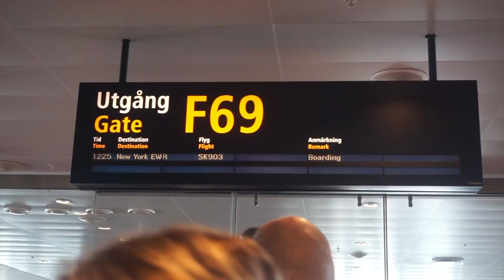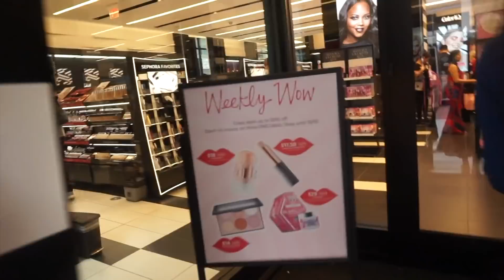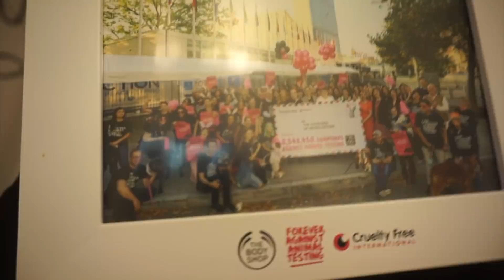NEW YORK VLOG | ForeverAgainstAnimalTesting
Hey babes! How cool is it that WE MADE IT!!!
We together gathered 8,3 million signatures and with those we can truly make a difference in the world. In this vlog I fly to New York with The Body Shop and Ida (SpindelSven @ Instagram). We meet a lot of cute doggies, go to the United Nations and FN:s organ Global Compact and get to meet the CEO Lise Kingo. So much love in this vlog and I hope you enjoy it!